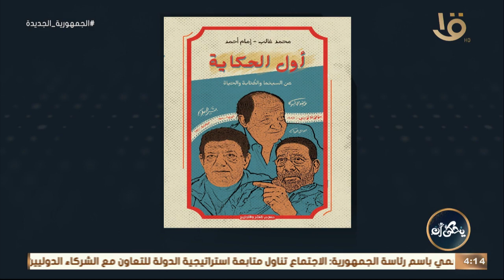يحكى أن | إشادة وإعجاب من الإعلامية رانيا السيد بكتاب "أول الحكاية".. وتوضيح لفكرة وأهمية الكتاب